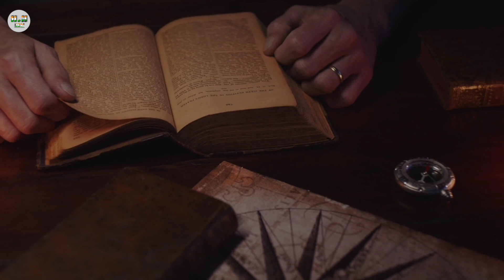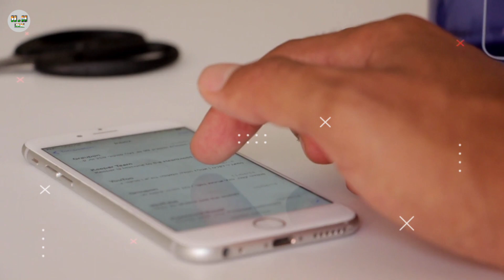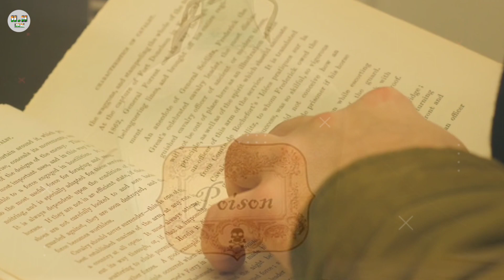आख़िर जहांगीर की पहली बेगम मानबाई ने suicide क्यों की?/Real History of Jahangir's frist wife Manbai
दोस्तो, आज के इस video में हम बात करने वाले है जहांगीर के पहली बेगम मानबाई के बारे में जिसने अफ़ीम पीकर आत्म हत्या कर लिया था ।

video is for educational purposes only.Copyright, Disclaimer Under section 107 of the copyright act 1976, allowance is made for "fair use" for purchase such as criticism, comment, news reporting,teaching, scholarship and research.